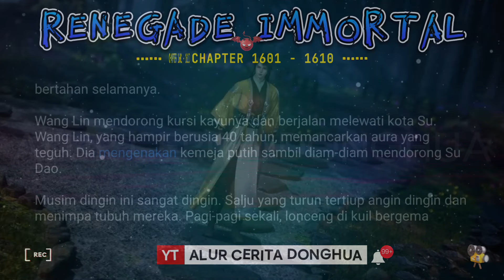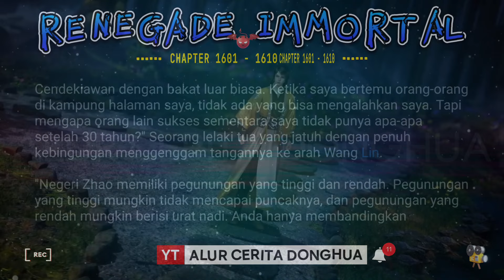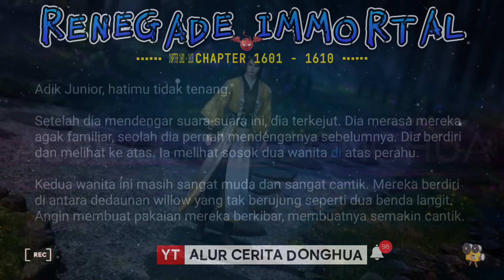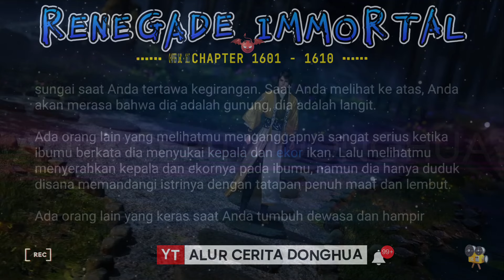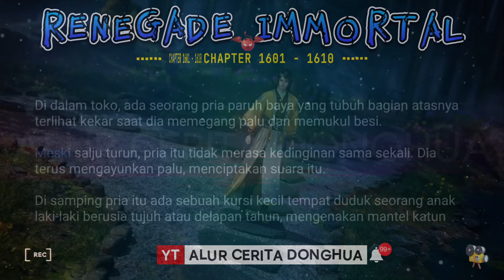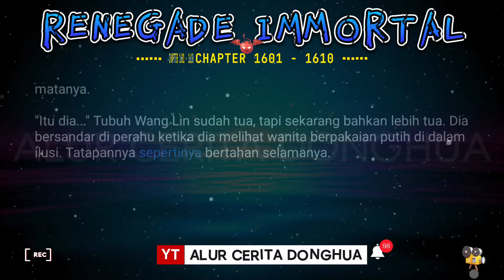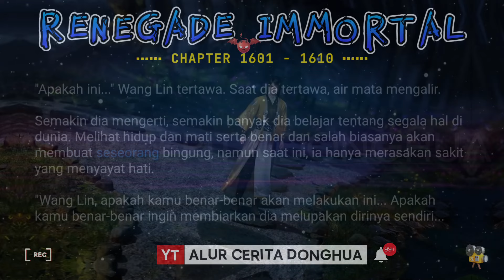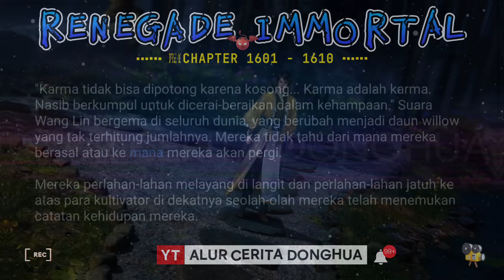🐉 RENEGADE IMMORTAL 1601 - 1610 | Alur Cerita Xian Ni versi Novel Bahasa Indonesia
Alur Cerita Donghua Renegade Immortal Bab 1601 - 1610 versi Novel Subtitle Indonesia【Xian Ni】 仙逆

Episode 1601 - Surat ke Rumah
Episode 1602 - Kamu Berani!
Episode 1603 - Rumah Berada di Bawah Gunung Heng Yue
Episode 1604 - Dalam Hatiku, Orang Tua Ini Mengerti
Episode 1605 - Liu Mei
Episode 1606 - Seorang Tamu Dari Xue Yue
Episode 1607 - Li Muwan
Episode 1608 - Pandangan Ini
Episode 1609 - Mimpi Mempertanyakanmu
Episode 1610 - Asal Usul Kekosongan

Wang Lin adalah anak yang sangat cerdas dengan orang tua yang penuh kasih. Meskipun dia dan orang tuanya dijauhi oleh anggota keluarga mereka yang lain, orang tuanya selalu berharap besar bahwa suatu hari dia akan menjadi seseorang yang hebat. Suatu hari, Wang Lin tiba-tiba mendapat kesempatan untuk berjalan di jalan keabadian, tetapi menemukan bahwa ia hanya memiliki bakat yang biasa-biasa saja di antara  yang terbaik. Saksikan Wang Lin saat dia menerobos dengan kurangnya bakat dan berjalan di jalan menuju keabadian sejati!

💥 TINGKATAN KULTIVASI Wang Lin 💥

🟣 KULTIVASI Surgawi🔥
Wang Lin awalnya berlatih Kultivasi Qi, namun, setelah kehilangan tubuh aslinya dalam pertarungan melawan Teng Huayuan, dia merasuki sebuah mayat dan kemudian akan merekonstruksi tubuhnya dengan warisan Dewa Kuno Tu Si. Setelah itu, dia tidak dapat mencapai Nascent Soul karena Ji Realm-nya dan dipaksa untuk membuat Clone untuk melakukannya. Ketika Klon tersebut mencapai Pembentukan Jiwa, Wang Lin memilih untuk menjadikannya sebagai wadah Kultivasi Qi-nya secara penuh waktu sementara Tubuh Utamanya yang telah direkonstruksi menjadi Dewa Kuno yang murni.

Tahap I
🎈 Kondensasi Qi
🎈 Pembangunan Fondasi/Pendirian Fondasi
🎈 Formasi Inti
🎈 Nascent Soul
🎈 Pembentukan Jiwa / Pemisahan Roh
🎈 Transformasi Jiwa
🎈 Ascendant
🎈 Yin Ilusi
🎈 Yang Korporeal/Yang Fisik

Tahap II (Kultivasi Dao)
🎈 Nirvana Scryer
🎈 Heaven's Blight / Penyakit Hawar Surga

Tahap III (Menjadi Dao)
🎈 Kekosongan Nirwana
🎈 Kekosongan Roh
🎈 Kekosongan misterius
🎈 Void Tribulant

4th Step (Beyond The Dao)
🎈 Heaven Trampling